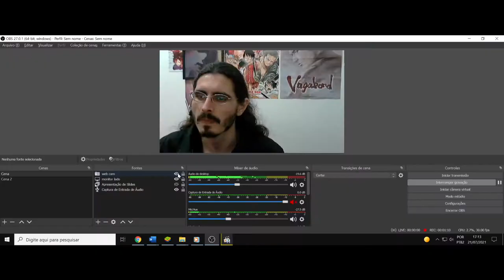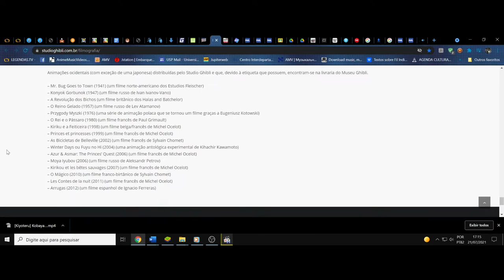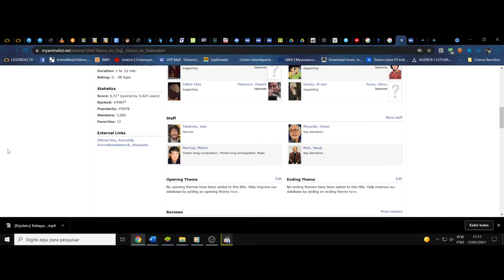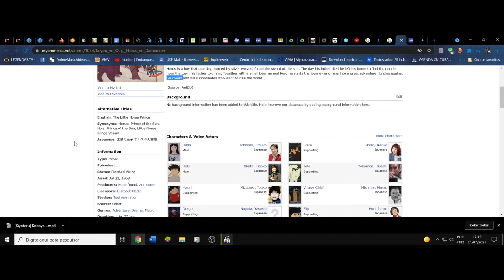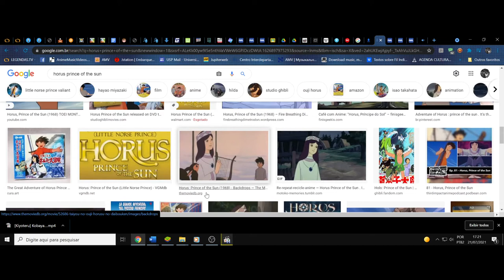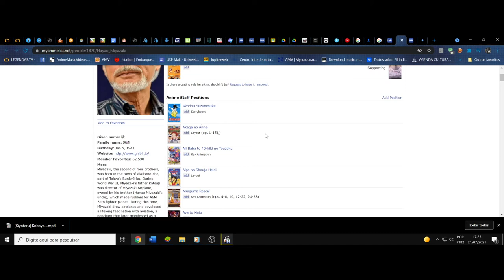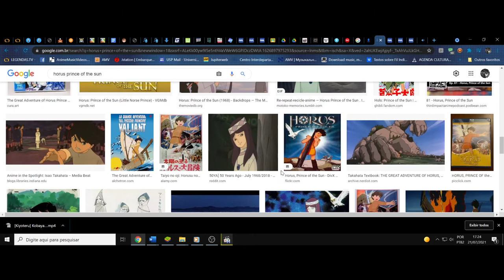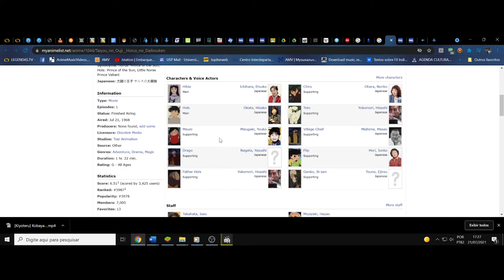(FD) Taiyou no Ouji: Horus no Daibouken. Pré-Ghibli. O nascimento da fantasia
P.s. Norse é norueguês ~~ ...